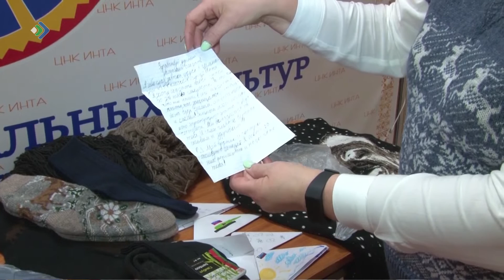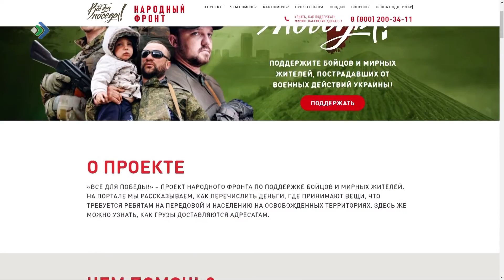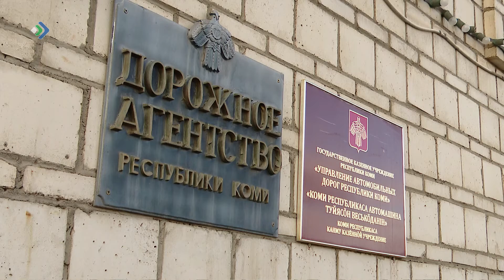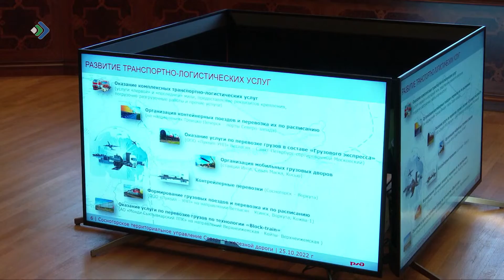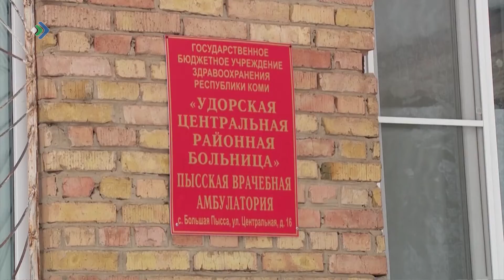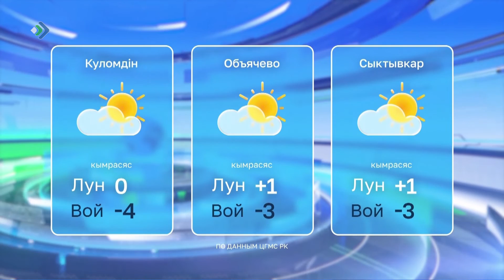Талун. 25.10.22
- Тöдмасьны викингъяслöн оласногöн позис кольöм шойччан лунъясö Сыктывкарын.
- Локтан воын нин Коми босьтчас стрöитны Войвывса широтнöй ход.
- Комиын таво лоис сё гöгöр туйвыв неминуча, кöнi мыжанас вöлiны код юра шоперъяс.